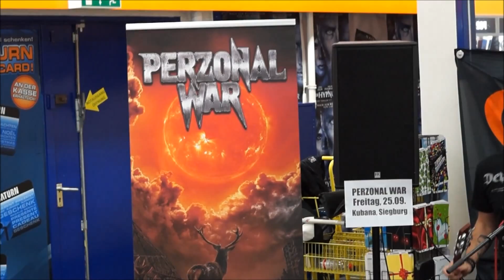PERZONAL WAR - 5 more days (Live in Sankt Augustin 2015, HD)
PERZONAL WAR WAR - 5 more days (Live Unplugged im SATURN Sankt Augustin am 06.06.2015)